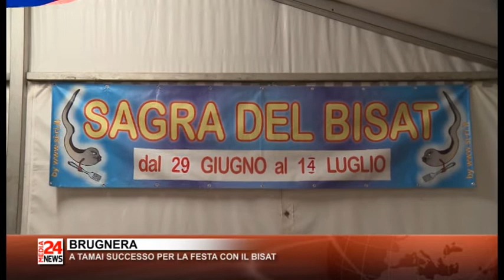Il Telegiornale del Friuli Venezia Giulia del 18 03 2019